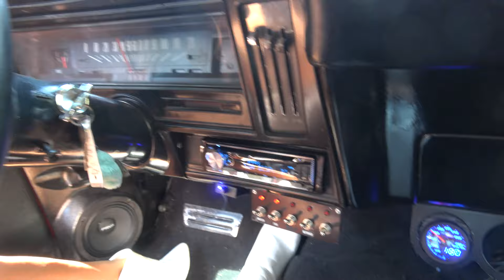1972 Nova LS swap $35000 O.B.O 239-405=1970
orange Nova LS 1972 Chevrolet Nova Hugger Orange Base Clear Paint, White Stripes 4 inch Cowl Hood LS 5.7 Engine FASTTTTTT! 400 Turbo Transmission. Power 4 Wheel Disc Brakes, Riddler 17 inch Rims Tires in new Condition. Bumpers and all trim in Excellent Condition Upholstery is Raceing Buckets, Has all seat Belts, Guages Work. Dual Exhaust . Upholstery only thing needed is Headliner and it comes new with the car, My upholstery Shop is backed up 2 cmonths so its new in box in car, For Questions and Shipping quote or finance options Email Or Text or call my cell Tom